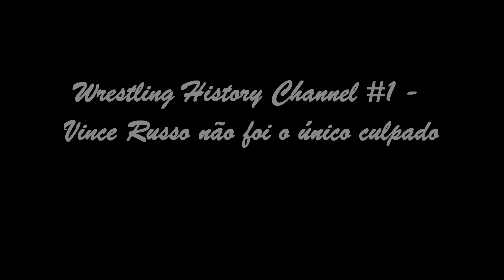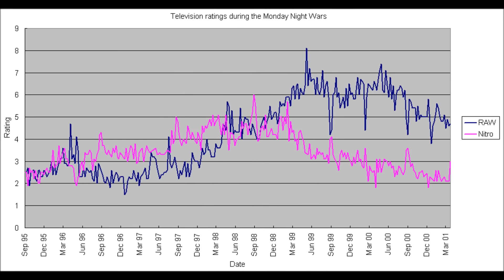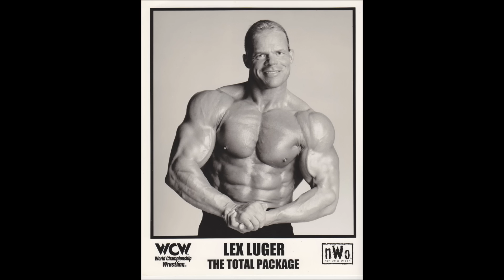Wrestling History Channel #1 - Vince Russo não foi o único culpado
Todas ao imagens, vídeos e sons são de diretos autorais e exclusivas da World Wrestling Entertainment(WWE).